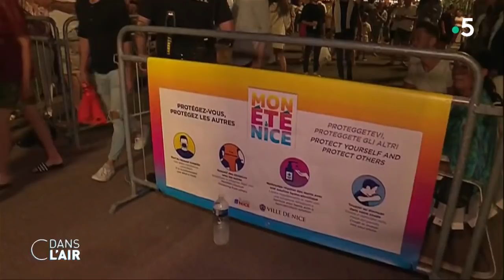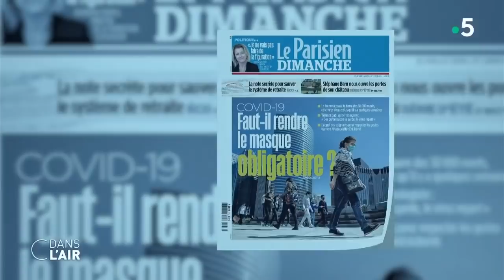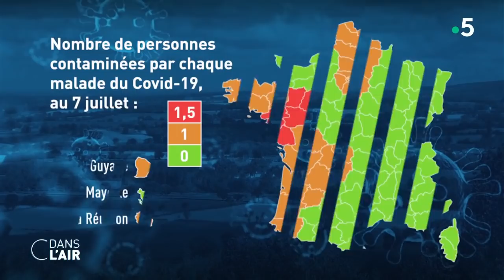Sans masque ni distanciation, le concert à Nice créé la polémique - Reportage cdanslair 13.07.2020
La France a dépassé le seuil des 30 000 morts du coronavirus, vendredi 10 juillet. 5 000 personnes étaient rassemblées sans distanciation sociale ni masque. « Nous regrettons que ces consignes n'aient pas été suffisamment respectées et demandons à l'État de revoir le décret qui régit les grands événements afin d'imposer le port du masque même à l’extérieur », a indiqué Christian Estrosi, le maire de Nice. L’imbroglio autour des masques est donc relancé. Faut-il les rendre obligatoires dans les espaces publics comme dans les transports ?

Des raves-party clandestines se sont également déroulées, près d’Arcachon et près de Nevers, suscitant l’inquiétude des autorités sanitaires. Dans une tribune, dévoilée par Le Parisien samedi 11 juillet, des médecins appellent à rendre le port du masque obligatoire dans les lieux clos. « Beaucoup d’entre nous ont relâché leurs efforts depuis quelques jours ou semaines, nous voulons leur dire et leur redire, pour éviter un nouveau confinement : MasquésMaisEnLiberté ! », pouvait-on lire. Car les signaux d’une reprise de l’épidémie sont bel et bien là. « Les consultations pour suspicion de Covid-19 augmentent depuis une dizaine de jours », a précisé Serge Smadja, secrétaire général de SOS-Médecins France, interrogé par Le Monde. +41 % dans la semaine du 29 juin au 5 juillet, soit 1 523 dans la semaine (environ 220 par jour). En déplacement en Guyane, le Premier ministre Jean Castex a déclaré que « la question de développer le port du masque est à l’étude », notamment pour les lieux clos.

En Mayenne, sept clusters ont été identifiés par l’ARS depuis le début du mois de juillet, dont quatre à Laval. Le département a été désigné comme étant « en situation de vulnérabilité modérée » par Santé publique France, rejoignant ainsi la Guyane et Mayotte. Une campagne massive de dépistage a été lancée ce lundi pour éviter un effet boule de neige. L’objectif ? Réaliser 30 000 tests. Et la question du port du masque est aussi largement discutée dans la région : le maire de Saint-Berthevin souhaite le rendre obligatoire dans les lieux publics clos et examinera en ce début de semaine la prise d'un arrêté.

Quid de la situation à l’étranger ? La situation aux États-Unis est alarmante. La Floride a enregistré 15 300 nouveaux cas de coronavirus en une seule journée, ce dimanche. Un chiffre record dans un État américain. Le président Donald Trump a été vu pour la première fois avec un masque lors d'une visite officielle, dans la banlieue de Washington. Face à cette explosion dans l’Ouest et le Sud du pays, l’immunologue Anthony Fauci a sonné l’alarme.
Dans un podcast du Wall Street Journal, ce dernier a expliqué qu’un nouveau confinement pourrait avoir lieu. Idem en Europe : certaines localités ont décidé de se cloîtrer à nouveau pour endiguer la pandémie. C’est le cas en Espagne. En Afrique du Sud, le gouvernement a décidé d’imposer un couvre-feu et de suspendre la vente d’alcool.

 Quelle est la situation en France en ce début d’été ? L’augmentation du nombre de cas de Covid en Mayenne est-elle inquiétante ? Allons-nous assister à une seconde vague ? Comment les autres pays dans le monde réagissent-ils face à la résurgence du virus ?

 Invités :
- Christophe Barbier, éditorialiste politique à l’Express

- Anne-Claude Crémieux, professeure en maladies infectieuses à l’hôpital Saint-Louis

- Agnès Ricard-Hibon, urgentiste et présidente de la Société française de médecine d'urgence

- Patrick Berche, professeur émérite en microbiologie, membre de l’Académie de médecine

- Martin Blachier, médecin épidémiologiste, spécialiste de Santé publique

Diffusion : tous les jours de la semaine à 17 h 45
Rediffusion : tous les jours de la semaine à 22 h 30
Format : 65 minutes
Présentation : Caroline Roux et Axel Tarlé
Réalisation : Pascal Hendrick, Jean-François Verzele et Jacques Wehrlin
Production : France Télévisions/Maximal Productions